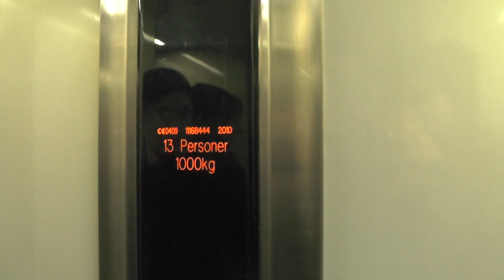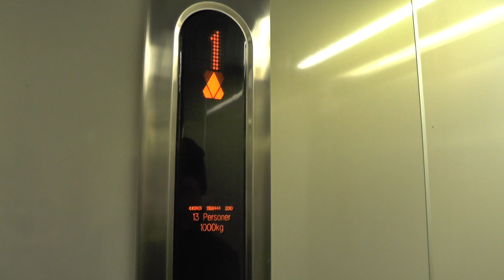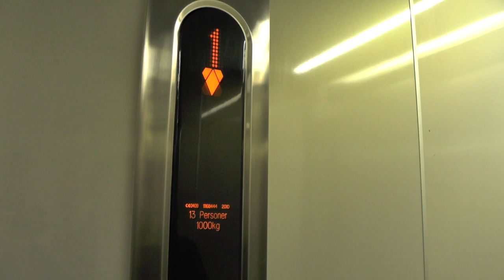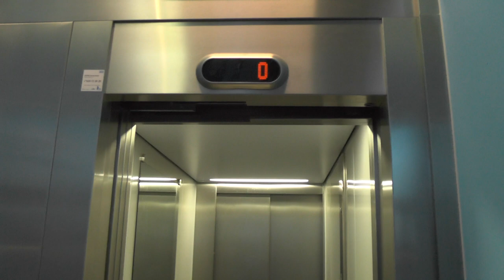2010 KONE MonoSpace MRL-Traction Elevators @ Moa Martinsons Torg 2, Stockholm, Sweden!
ELEVATOR INFORMATION!

Manufacturer/Tillverkare: KONE
Model/Modell: MonoSpace
Installation year/Byggår: 2010

Location/Adress: Moa Martinsons Torg 2, 112 15 Stockholm (Kungsholmen/Stadshagen) SWEDEN!